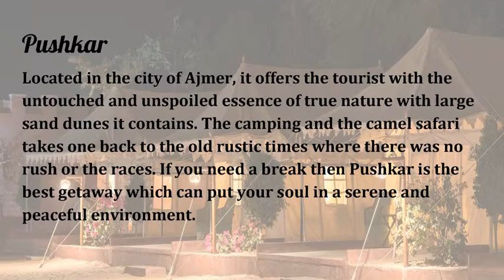4 Must Visit Places in Rajasthan Everyone Should Know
Want to get away from the hassles of the city life and give your soul a dose of peace? Then make sure you give the various places in Rajasthan a visit which has the camping experience to offer in India. Make your holiday memorable & have an amazing experience of traditional tents, swiss tents, camel safari and many more. Visit now.